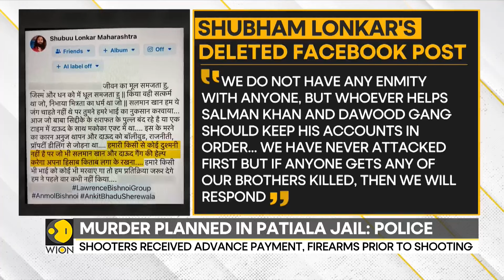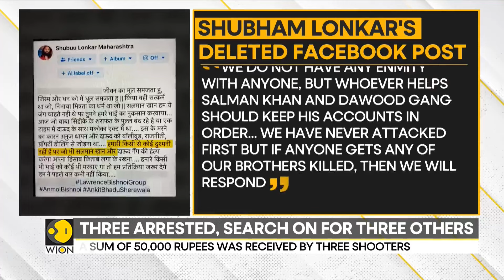Baba Siddique Murder: Ossification Test Confirms Accused Dharmaraj Not A Minor | WION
The murder of Baba Siddiqui in Maharashtra remains unsolved. A crucial development in the case is that the accused, Dharamraj, who originally claimed to be a minor, has been confirmed not to be under the age of 18. This was determined with an ossification test.